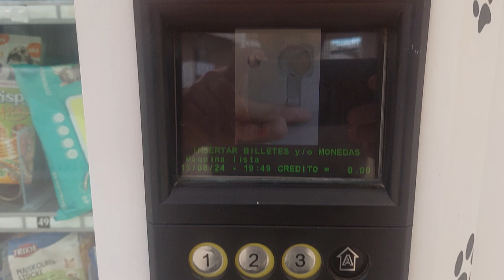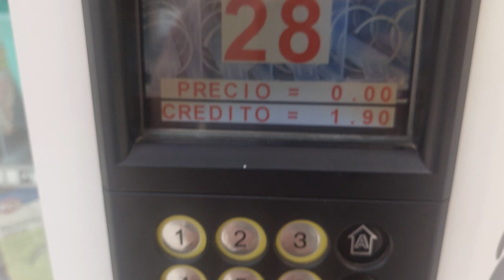Pet Food Vending Machine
Vending automata pet food machine Spain.